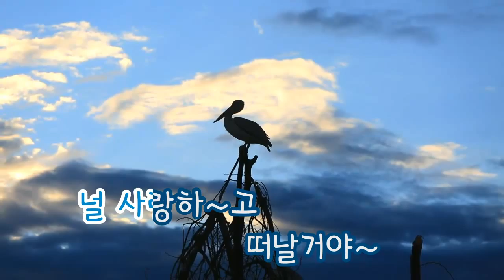[TJ노래방] 나쁜 남자 - 먼데이키즈 (Bad Man - Monday Kiz) / TJ Karaoke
Bad Man - Monday Kiz -- TJ Karaoke Song NO. 18790
 나쁜 남자 - 먼데이키즈 -- TJ노래방 곡번호 18790

▶ ZillerSong Mobile : Android/IOS
▶ K-POP STAR Global Package : Android/IOS
▶ TJ TV Karaoke (Korean ONLY) : KT OllehTV , LG U+TV, SK BTV